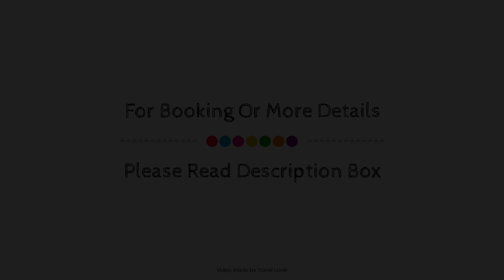Sheraton Fallsview Hotel, Niagara Falls (ON), Canada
About Property:
Ideally located in the prime touristic area of Ripley's Area, Sheraton on the Falls Hotel promises a relaxing and wonderful visit. Offering a variety of facilities and services, the hotel provides all you need for a good night's sleep. To be found at the hotel are daily housekeeping, fireplace, gift/souvenir shop, casino, 24-hour front desk. Each guestroom is elegantly furnished and equipped with handy amenities. The hotel's peaceful atmosphere extends to its recreational facilities which include fitness center, sauna, golf course (within 3 km), outdoor pool, indoor pool. Sheraton on the Falls Hotel is an excellent choice from which to explore Niagara Falls (ON) or to simply relax and rejuvenate.
Searching For
1. Sheraton Fallsview Hotel - Niagara Falls (ON)
2. Sheraton Fallsview Hotel - Niagara Falls (ON) Virtual Tour
3. Sheraton Fallsview Hotel - Niagara Falls (ON) Rooms
4. Sheraton Fallsview Hotel - Niagara Falls (ON) Amenities
5. Sheraton Fallsview Hotel - Niagara Falls (ON) Videos
6. Sheraton Fallsview Hotel - Niagara Falls (ON) Offers
7. Sheraton Fallsview Hotel - Niagara Falls (ON) Deals
Audio Credit:
Track Title: Blank Slate
Artist: VYEN